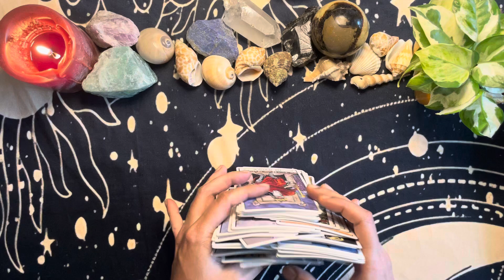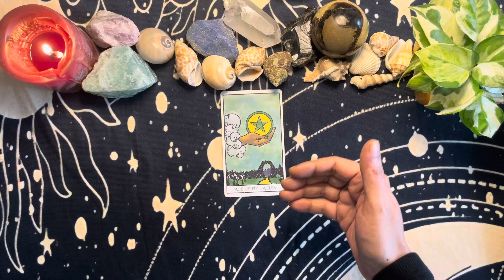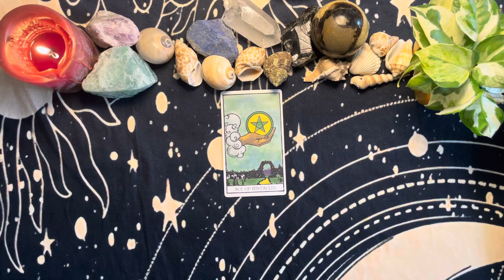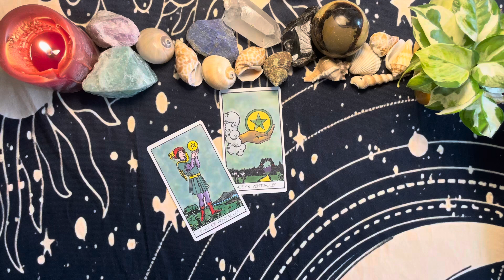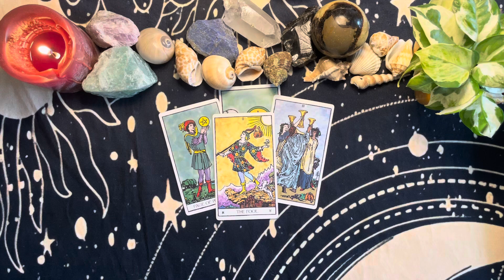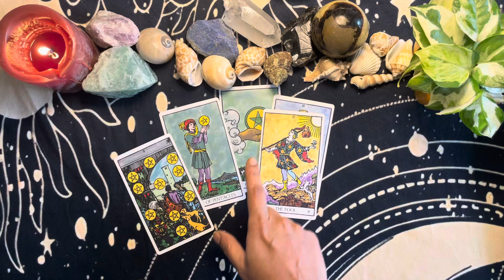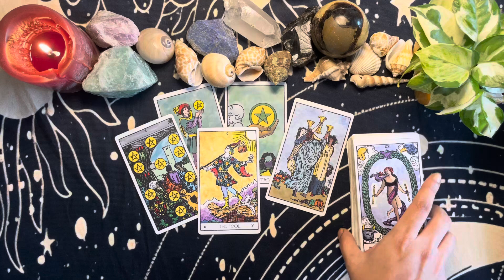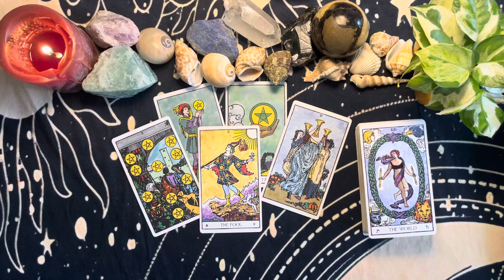♌️Leo|DECEMBER ‘24A New 10-Year Cycle Begins For You And Spirit Is With You From Beginning To End🐶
Welcome to Buddy Tarot!
This is a general monthly tarot reading for the zodiac sign of Leo.
This video covers areas related to love, relationships, self-love, healing and situations we have been/are engaged in and what we might expect to experience in the near future.
This reading is general therefore, it’s for a collective group of people who are on similar paths in different parts of the world and yet together in their healing journey.